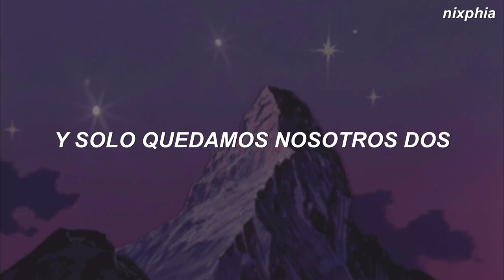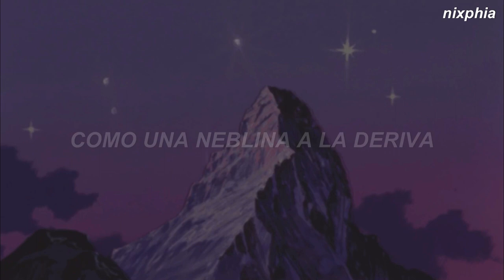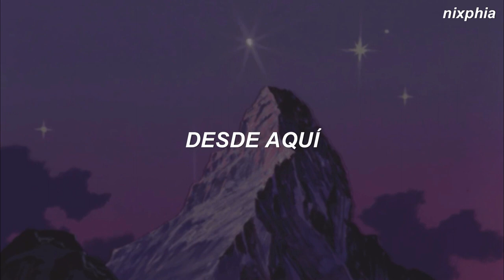Ruelle - Where Do We Go From Here (Traducida al Español)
// LYRICS //
[Verse 1]
Like waking up from a fantasy
And all that's left is you and me
We're invincible in a violet sea
Dare to move, dare to believe

[Chorus]
How do you fly with no wings?
How do you breathe without dreams?
Where do we go from here?
From here
From here

[Verse 2]
In the changing wind, it echoes deep
Wearing thin the heart beneath
There's no place to call our own
Like a drifting haze, we roam

[Chorus]
From here
From here

[Outro]
From here
From here